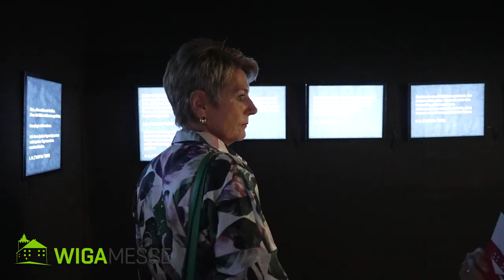Hoher Besuch an der WIGA